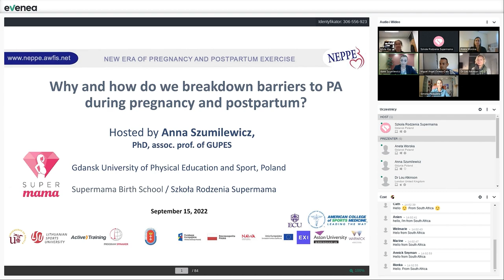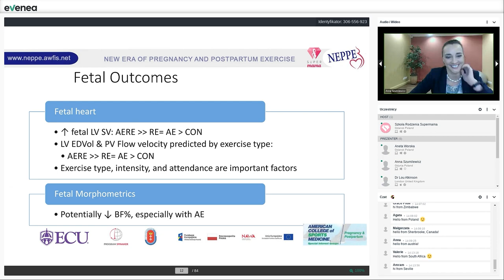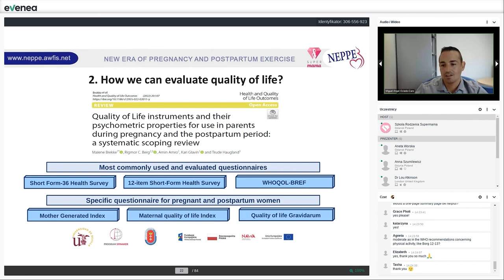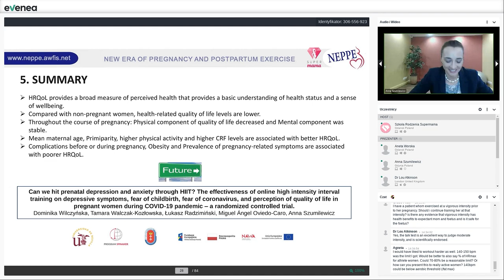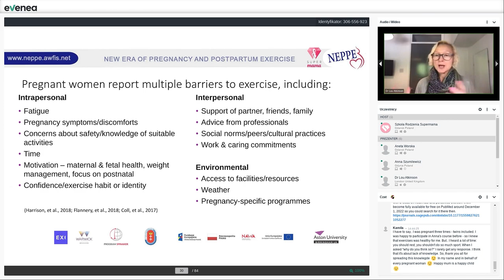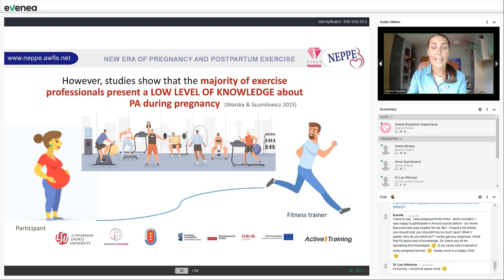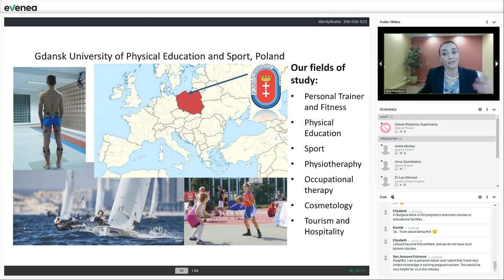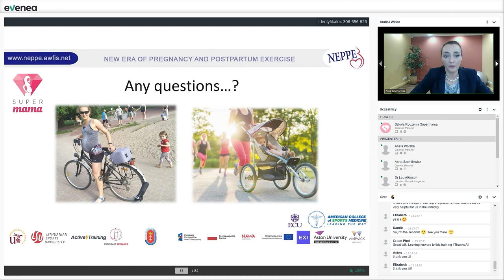The NEPPE webinar 2: Why should we break down barriers to exercise in pregnancy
The NEPPE webinar 2: Why and how should we break down barriers to physical activity during pregnancy and postpartum?